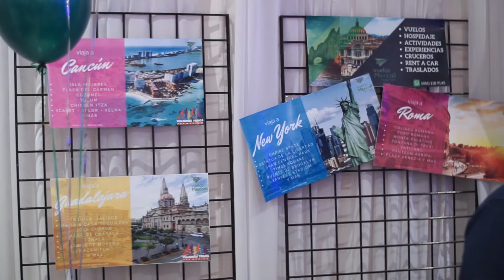Vuelos Mexicali - Emprende Fest CETYS